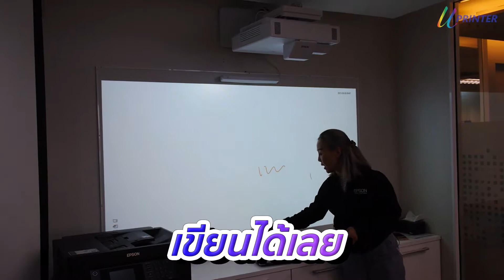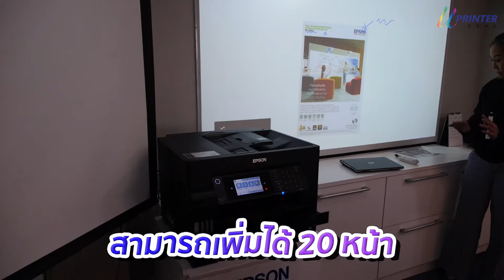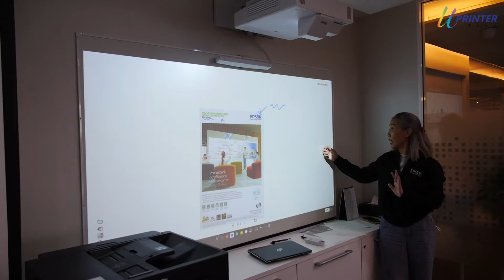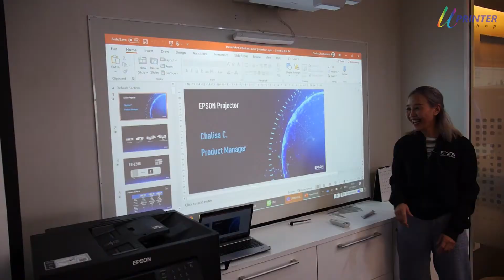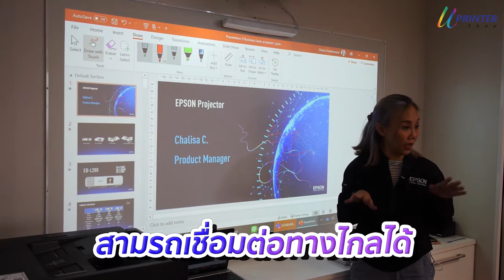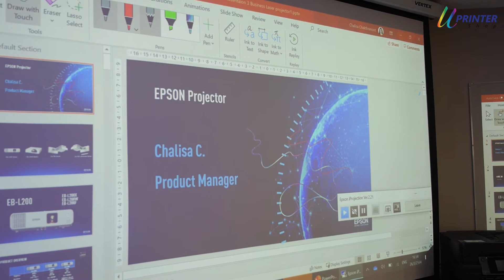โปรเจ็คเตอร์อัฉริยะ จาก Epson "อินเตอร์แอคทีฟโปรเจคเตอร์" By uPrinter Shop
อินเตอร์แอคทีฟโปรเจคเตอร์
เอปสันให้คุณได้สัมผัสกับประสบการณ์การฉายภาพที่คุณไม่เคยเห็นมาก่อน กับความเป็นไปได้ที่ไม่มีวันสิ้นสุดด้วยเอปสันอินเตอร์แอคทีฟโปรเจคเตอร์
แรงบันดาลใจผ่านการมีส่วนร่วม
เพิ่มมิติใหม่ในการสอนด้วยการเขียน วาด และเพิ่มความคิดเห็นและคำตอบโดยตรงที่หน้าจอ ปากกาอินเทอร์แอคทีฟใหม่ใช้งานได้สะดวกยิ่งขึ้น ทั้งแบบปลายแข็งและแบบอ่อน และอายุการใช้งานแบตเตอรี่ยาวนานขึ้นสามเท่า โปรเจ็กเตอร์บางรุ่นยังมีการควบคุมด้วยนิ้วสัมผัสเพื่อให้มีส่วนร่วมได้ง่ายขึ้น